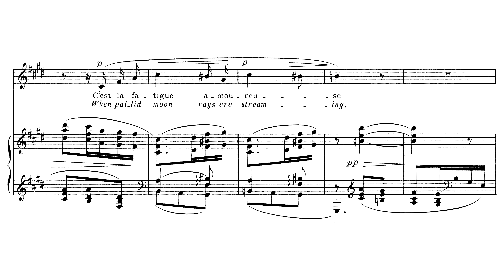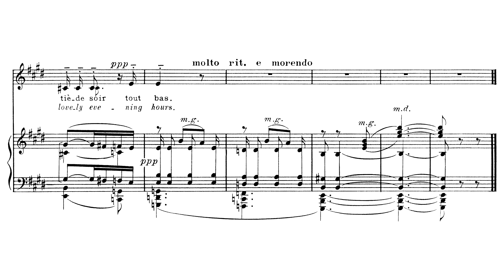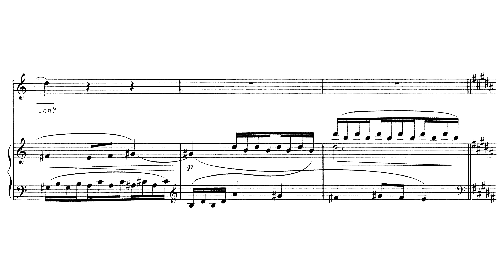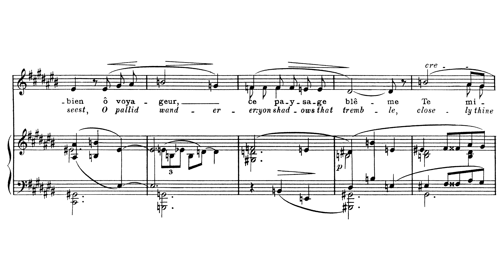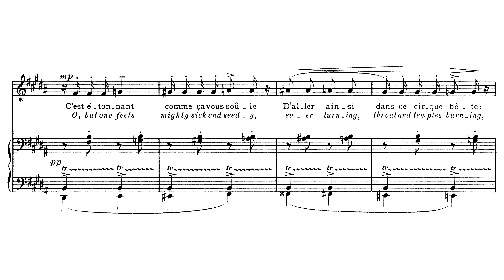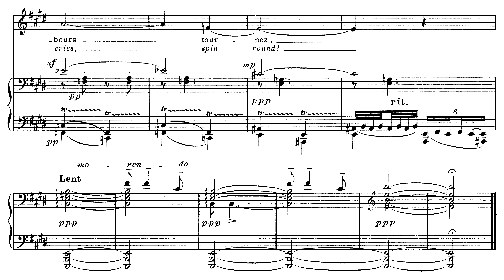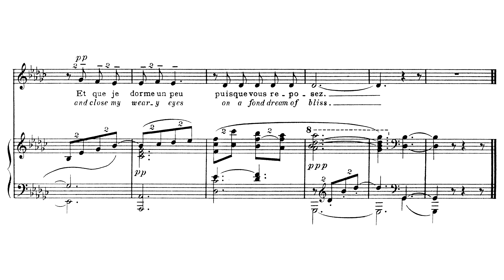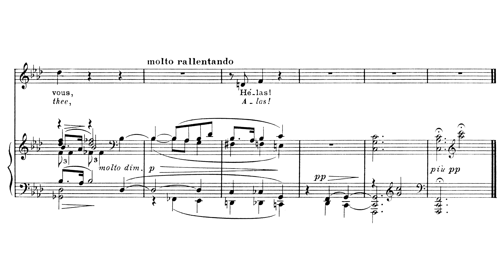Claude Debussy - Ariettes oubliées (1887)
Composer: Achille-Claude Debussy (August 22, 1862 – March 25, 1918)
Singer: Dawn Upshaw, soprano
Pianist: James Levine

00:00 I - Lent et caressant: "Le vent dans la plaine..." C'est l'extase langoureuse
03:05 II - Modérément animé: "Il pleut doucement sur la ville." Il pleure dans mon cœur...
05:46 III - Lent et triste: "Le rossignol..." L'ombre des arbres...
08:27 Paysages belges - Chevaux de bois, allegro non tanto: "Par Saint Gille..." Tournez, tournez...
11:28 Aquarelles I - Green, joyeusement animé: Voici des fruits...
13:38 Aquarelles II - Spleen, lent: Les roses étaient toutes rouges